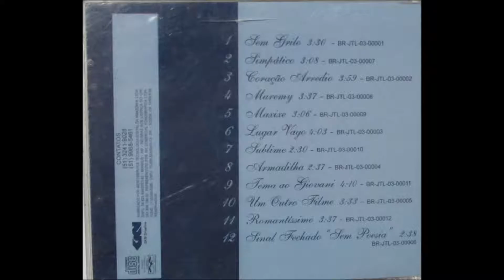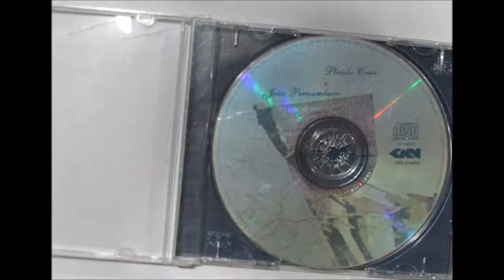8- Armadilha, Plauto Cruz e João Pernambuco, 26 anos de parceria (2003)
Plauto Cruz e João Pernambuco, 26 anos de parceria (2003)

1- Sem Grilo (João Pernambuco/Hércules Grecco)
2- Simpático (Plauto Cruz)
3- Coração Arredio (João Pernambuco/Hércules Grecco)
4- Maremy (Plauto Cruz)
5- Maxixe (Plauto Cruz)
6- Lugar Vago (João Pernambuco/Hércules Grecco)
7- Sublime (Plauto Cruz)
8- Armadilha (João Pernambuco/Luiz Veronese)
9- Tema ao Giovani (Plauto Cruz)
10- Um outro filme (João Pernambuco/Mauro Marques)
11-Romantíssimo (Plauto Cruz)
12- Sinal Fechado "Sem poesia" (João Pernambuco/Hércules Grecco)

Produção: João Pernambuco
Direção Musical: Plauto Cruz
Participação especial: Ângela Jobim nas músicas Sem Grilo e Armadilha
Flauta: Plauto Cruz
Violão: João Pernambuco
Cavaquinho: Chico Pedroso
Pandeiro: Valtinho
Bateria: Ricardo Arenhaldt
Baixo: Tenissom
Percussão: Giovanni Berti
Teclado e arranjos nas faixas 1,3,6,8,10,12: Marcos Faria
Técnico de mixagem: Luizinho
Arte e produção gráfica: Letícia Magallanes
Gravado em junho de 2003
Fotos: Emir
Direção geral: João Pernambuco

A GNK do Brasil participa de forma ativa nos programas culturais voltados à comunidade onde está inserida. A empresa integra-se em projetos que agregam valores à sociedade e entende que o exercício da responsabilidade social das empresas é um exemplo de cidadania. Apoiar a obra de Plauto Cruz e João Pernambuco que tanto contribuem para o histórico artístico do Rio Grande do Sul é uma honra para a GNK Brasil.